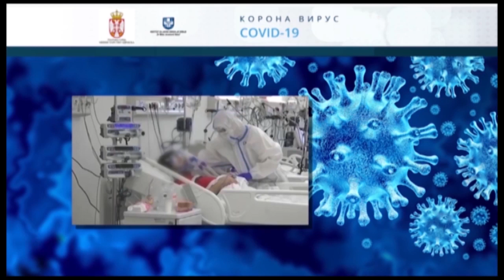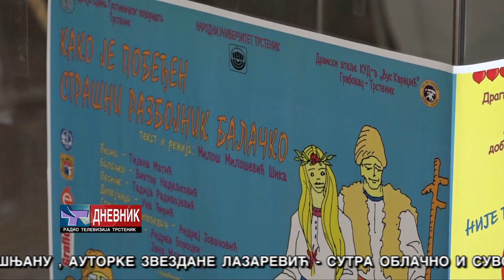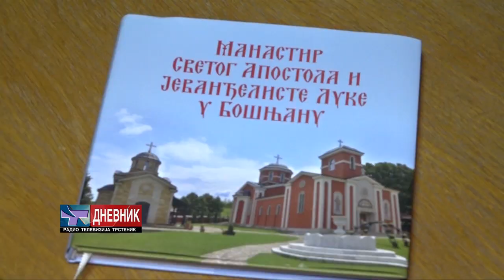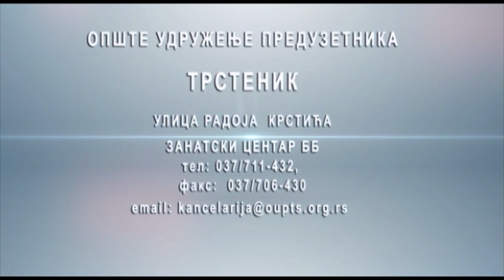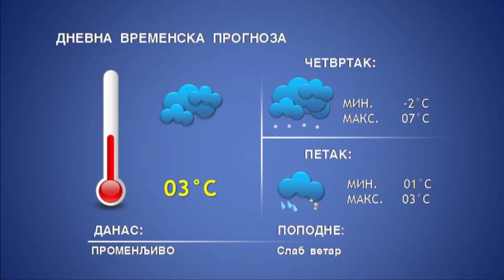DNEVNIK 15 12 2021